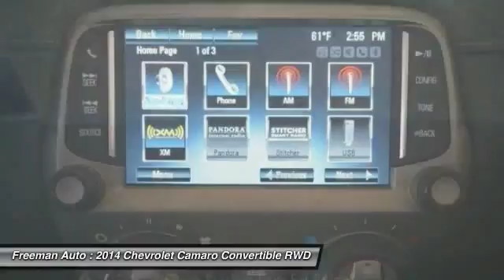2014 Chevrolet Camaro Irving TX E9167289A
Freeman Auto
1840 E Airport Fwy

This 2014 Chevrolet Camaro LT is proudly offered by Freeman MazdaIn just a matter of seconds, this Chevrolet Camaro turns into a convertible for extra fun on a beautiful sunny day. The Chevrolet Camaro LT will provide you with everything you have always wanted in a car -- Quality, Reliability, and Character.Driven by many, but adored by more, the Chevrolet Camaro LT is a perfect addition to any home.More information about the 2014 Chevrolet Camaro:The Chevrolet Camaro is a modern take on GM's legendary muscle-car, offering strong rear-wheel-drive performance in a low coupe or convertible body style. Relative to the other pony cars like the Ford Mustang or Dodge Challenger, the Camaro performs athletically, although it gives up some outward visibility for the chunky, bold design. The performance standout of the model line remains the Camaro SS Coupe. Camaro Convertibles are a strong value as well and provide a different sort of fun. Some drivers wanting performance approaching that of high-end exotics, the ZL1 provides outrageous horsepower numbers. While pricy among Camaros, it's faster than cars costing two or three times as much.Strengths of this model include daring design inside and out, muscle-car look and feel, good highway efficiency, Strong acceleration, and great handling